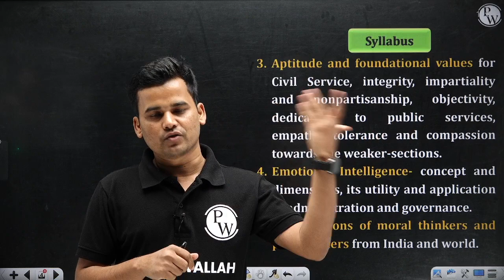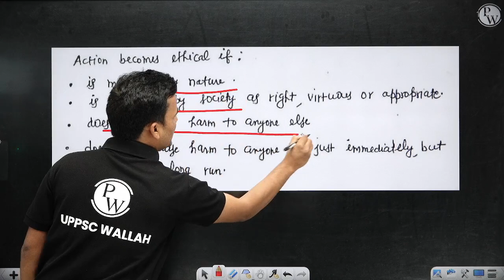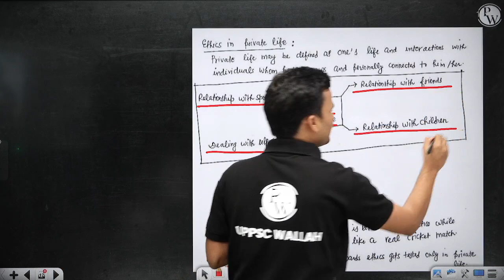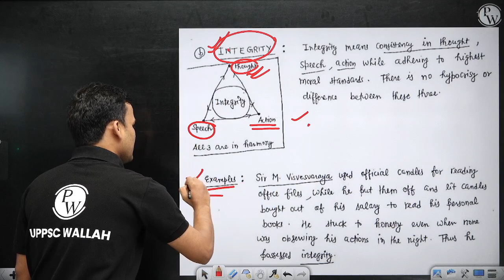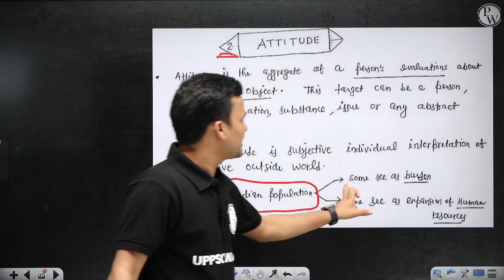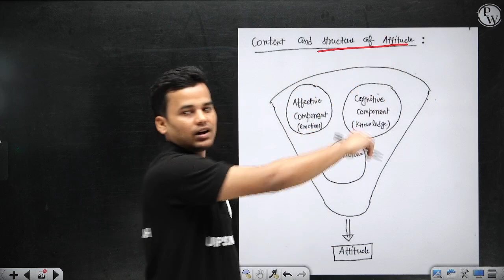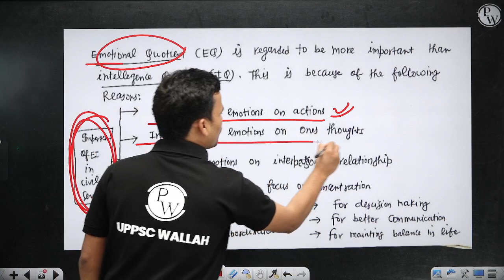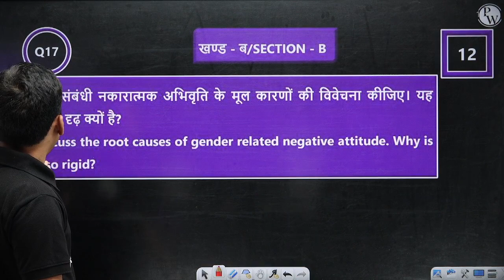UPPSC Mains Exam | GS Paper-4 | Ethics Notes in 40 Pages | Ethics Best Notes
In this video, we provide comprehensive and concise UPPSC Mains Exam GS Paper-4 Ethics Notes. If you're preparing for the UPPSC Mains Exam and want to excel in the Ethics paper, you've come to the right place. Our expert team has meticulously curated these notes, covering all the essential topics and concepts required for a solid understanding of ethics in the context of the UPPSC exam.

With our GS Paper-4 Ethics Notes, you'll find clear explanations, insightful examples, and practical tips to enhance your understanding and application of ethical principles. Whether you're a beginner or an experienced aspirant, these notes will serve as an invaluable resource to strengthen your knowledge and boost your performance in the exam.

Our user-friendly notes are designed to help you quickly grasp the key points and memorize important ethical theories, principles, and case studies. By utilizing our GS Paper-4 Ethics Notes, you can efficiently organize your study time and focus on the most relevant topics to maximize your chances of success.

Your PCS officer dream is now PW's responsibility.